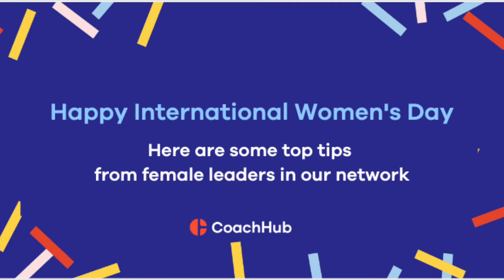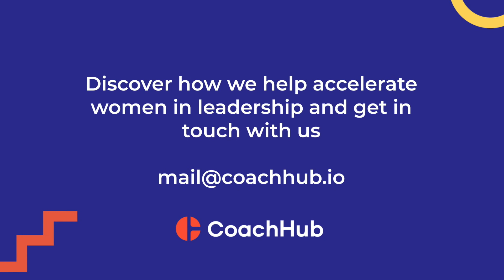International Women's Day 2021 | CoachHub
Here are some top tips from female leaders in our network.